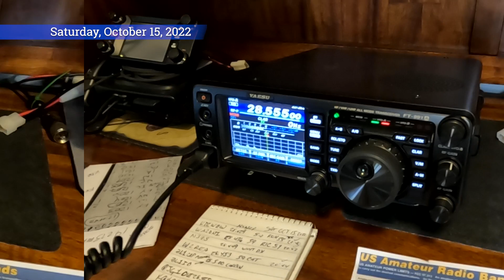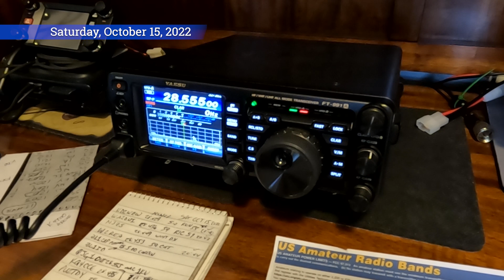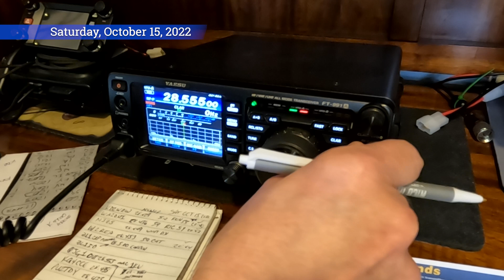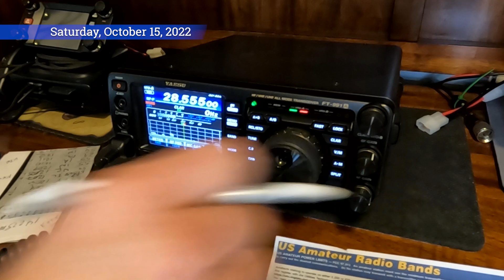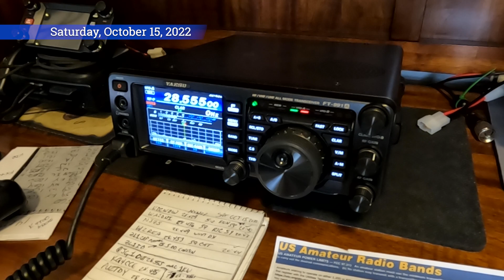Did I REALLY Contact Tokyo?!?!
First you need to get an amateur radio license. Then have a LOT of patience.

Attempted to make a QSO with JG1OUT on Tokoyo, Japan from just west of Austin, Texas.

Amateur Radio
Texas